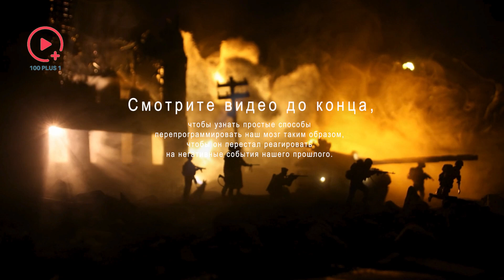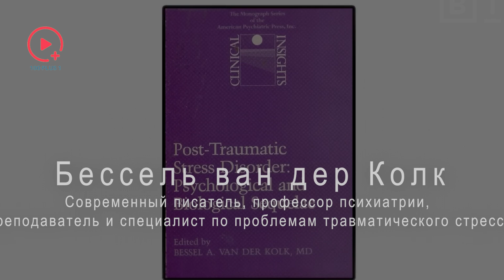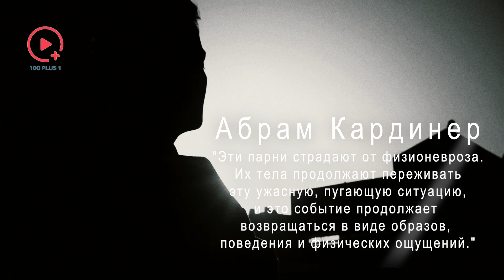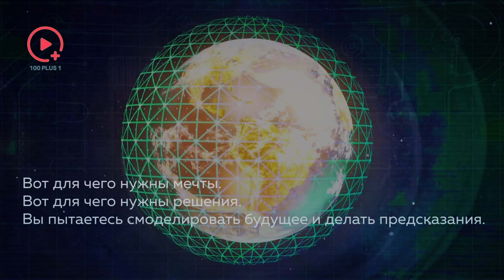Тело Помнит Всё | Психологическая Травма | Техники Преодоления: Бессель Ван Дер Колк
В этом видео мы расскажем о том, какие последствия и какое влияние травм (психологических и физических) имеет на нашу жизнь. Кроме того, мы выясним, как побороть негативные последствия травмы самостоятельно, а главное без помощи психотропных препаратов. В этом нам помогут нейроученые, Бассель ванн дер Колк и Моран Серф. Смотрите ролик до конца, чтобы узнать, каким образом мы сами можем побороть последствия физических и психологических трамв.

Травма является всеобщей и часто уродливой частью нашей жизни, и понимание её последствий помогает людям осознать свою реакцию на стресс. Столкнувшись с травмой, организм продолжает реагировать на другие, более мягкие стрессовые ситуации, как будто он находится в опасности. Важно осознавать, что наши реакции понятны и обусловлены прошлыми событиями.

TimeStamps:
00:00 – 00: 56 Интро
00:56 – 02:04 Введение
02:04 – 04:38 Тело хранит свой счет
04:38 – 06:47 Природа травмы
06:47 – 08:20 Большой вызов
08:20 – 12:57 Моран Серф говорит о главном. Как переписать прошлое и создать новое будущее.
12:57 – 14:10 Заключение

Добро пожаловать на канал 100+1, где мы исследуем захватывающий мир квантового поля, сознания, разума и Вселенной! Мы углубляемся в последние открытия и интересные темы, которые формируют наш мир - от внутреннего устройства человеческого мозга до просторов космоса. Независимо от того, являетесь ли вы любителем науки или ищете мотивацию для своего развития, мы здесь, чтобы помочь вам. Присоединяйтесь к нам, чтобы раскрыть тайны окружающего нас мира и открыть новые горизонты познания. Готовы ли вы отправиться в это увлекательное путешествие? Помните, что все наши видео созданы исключительно в образовательных целях. Наслаждайтесь, задавайте вопросы и продолжайте исследовать!